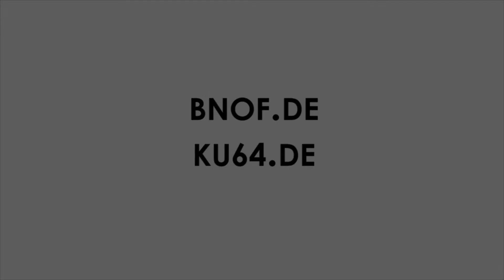Interview KU64 - 9. Berlin's Night of Fashion (BNOF)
Veranstalter: After NetWork/Peter Schuler
Interview: KU64